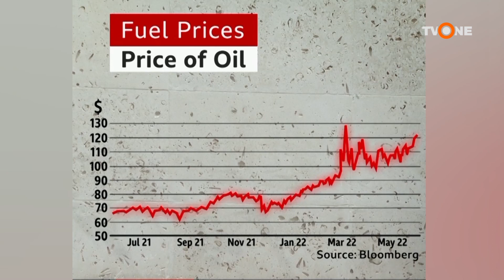ব্রিটেনে পেট্রোল ও ডিজেলের মূল্যে নতুন রেকর্ড, পেট্রোল ১.৭৩ পেন্সে, ডিজেল ১.৮২ পেন্স